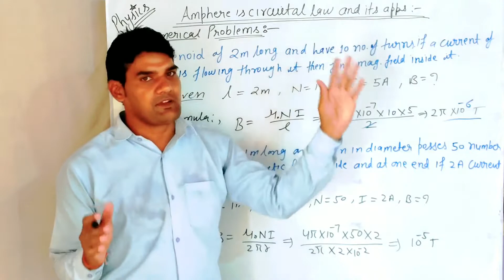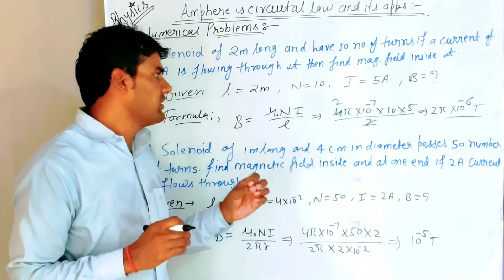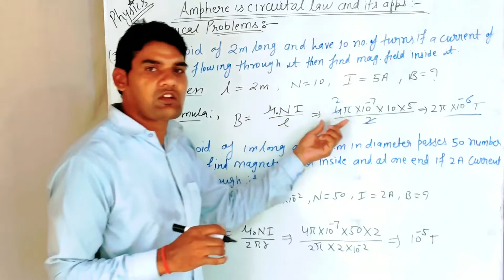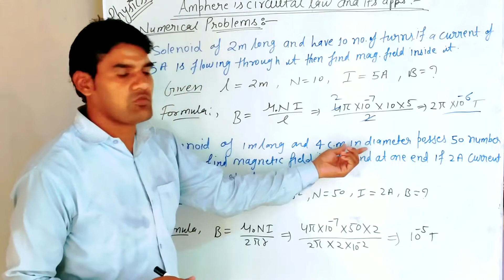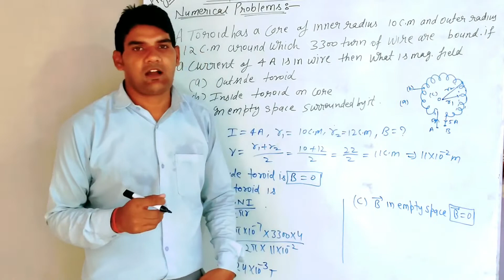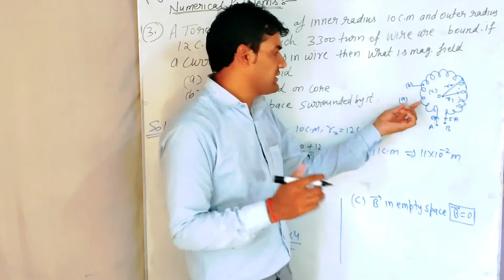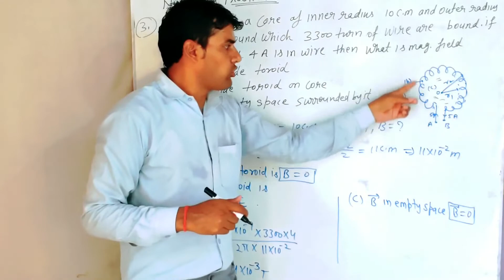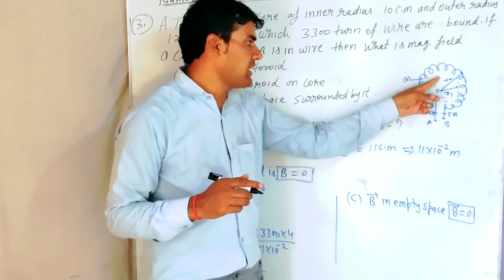Numericals based on Amphere's law and its applications || ms chauhan physics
Hi Everyone...🙋‍♂

Here, I have explained the numerical problem based on ampere's law and its application.

Welcome you to our youtube  channel " Learn concept physics by Ms chauhan  ".

Lets do with jmk .🏂
Thank you everyone and keep learning with me...🕵‍♀

# Learn concept physics by ms chauhan #